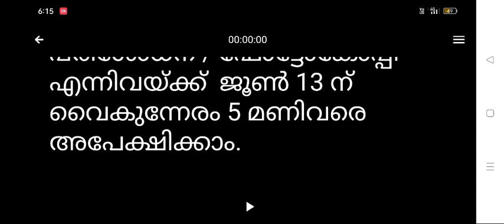kannur university latest news malayalam | kannur university exam news today